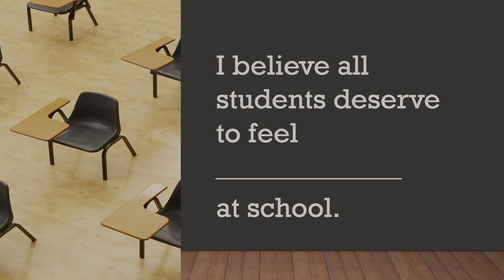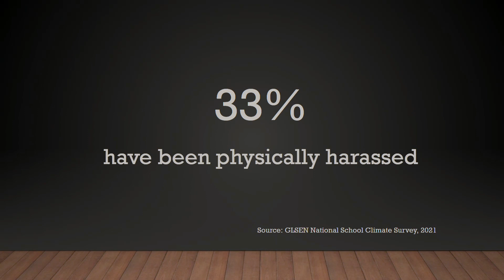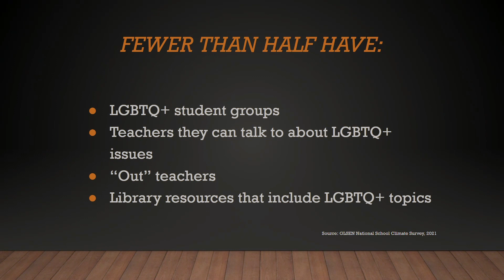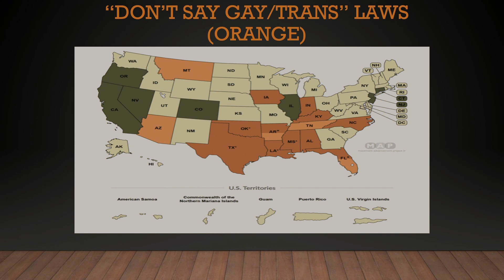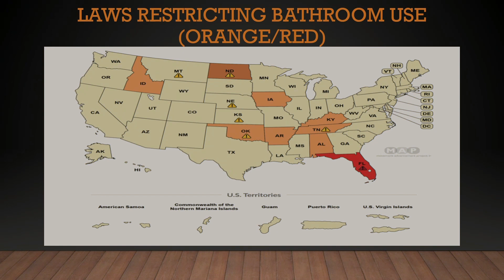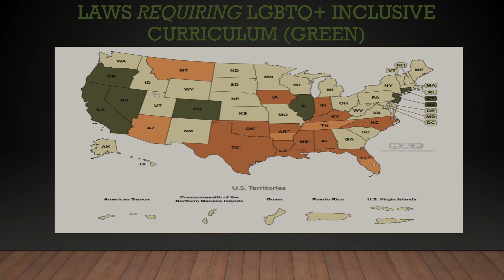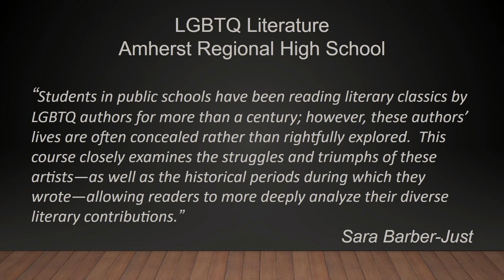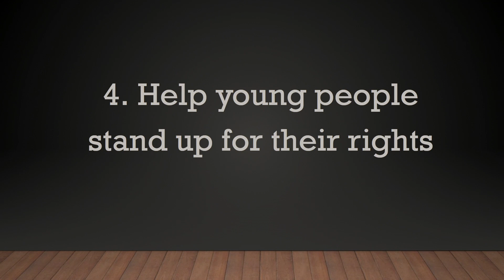Safe Is Still Not Enough for LGBTQ+ Students | Michael Sadowski | TEDxBard College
Michael Sadowski fiercely advocates the inclusion and safety of LGBTQ+ students in the school community. In a highly impactful talk, he promotes five core and necessary institutional changes in the educational system, which will help millions of students feel safer and more represented at school. Michael Sadowski is an associate dean of the college at Bard College, where he teaches courses in youth identity development and LGBTQ+ issues in education. In addition to Bard, Michael has taught at the Harvard Graduate School of Education, where he completed his doctorate, and was a visiting professor at Stanford University in 2016–17.

Michael has published extensively on the issues affecting LGBTQ+ students, immigrant students, and adolescents more broadly. His 2016 book Safe Is Not Enough was featured by NPR and was cited by GLSEN founder Kevin Jennings as “the most important book written on LGBTQ issues in education in my lifetime.” In his TEDx talk, “Safe Is Still Not Enough,” Michael will discuss how educators, families, and communities can help LGBTQ+ youth thrive even amid the recent wave of oppressive state laws that threaten their education, their well-being, and their very identities.

Michael’s other books include In a Queer Voice: Journeys of Resilience from Adolescence to Adulthood (Temple University Press, 2013), based on a seven-year longitudinal interview study, Portraits of Promise: Voices of Successful Immigrant Students (Harvard Education Press, 2013), and the edited volume Adolescents at School (Harvard Education Press, 2020), now in its third edition and used in teacher education programs around the country and abroad. In the early 2000s, Michael was editor of the Harvard Education Letter, for which he won a National Press Club Award. He is also a creative nonfiction writer. Michael’s memoir, Men I’ve Never Been, was shortlisted for the William Faulkner–William Wisdom Award for Nonfiction and was named one of the 30 Best Gay and Lesbian Books of All Time by Book Authority. This talk was given at a TEDx event using the TED conference format but independently organized by a local community.